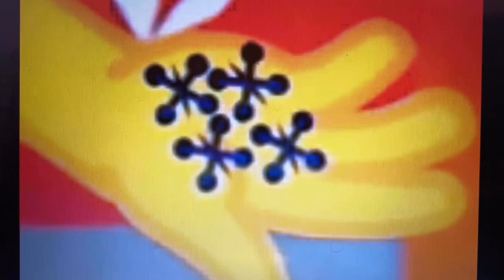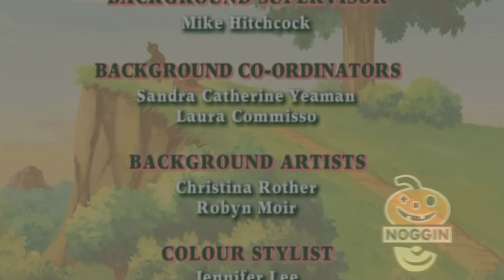Noggin Promos October 29 Part 14 Franklin